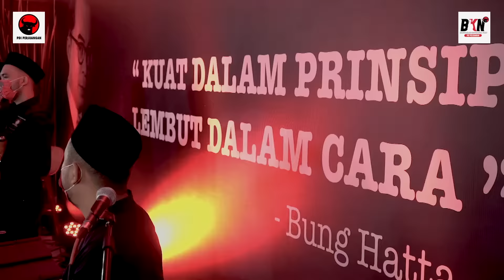Lagu Indonesia Version - Nusantara 4 - Keroncong & Band BKN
Lagu Musik Indonesia - Nusantara 4 - Keroncong & Band BKN

Lagu yang dirilis pada tahun 1970 ini menggambarkan tentang suasana alam Indonesia, kultur, budaya hingga kearifan lokalnya.

Ciptaan: Tonny Koeswoyo
Musik dan suara: Keroncong & Band BKN